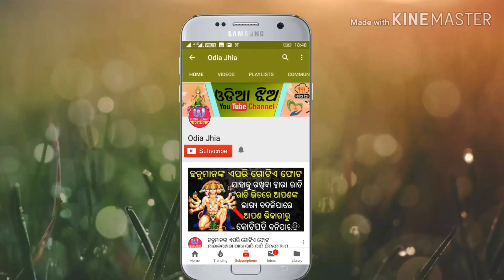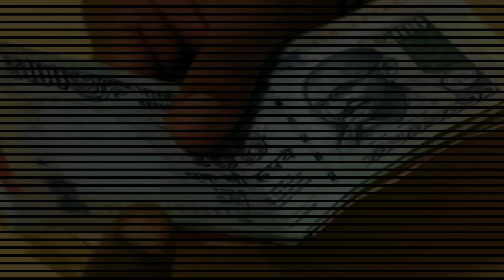ହୋଲି ଦିନ ଭୁଲରେ ବି ଏହି ସବୁ କାମ କରନ୍ତୁ ନାହିଁ//ବର୍ବାଦ ହୋଇଯିବେ //Holi 2021 //odia jhia tips